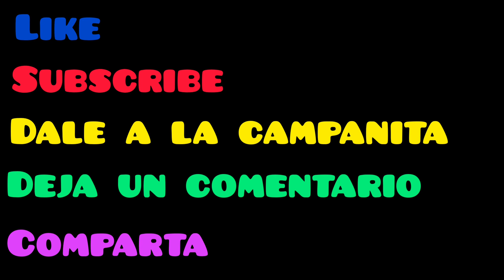Patata Rellena Al Horno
Hola, Dios los bendiga grandemente. Aquí les traigo un delicioso plato español, patatas rellenas de carne picada, se que les encantara.
Bon Appetit.

*ingredientes
- Patata
- 200g de Carne Picada
- Chorizo
- Laurel
- Oregano
- Vino
- Zanaoria
- Ajo
- Cebolla
- Sal